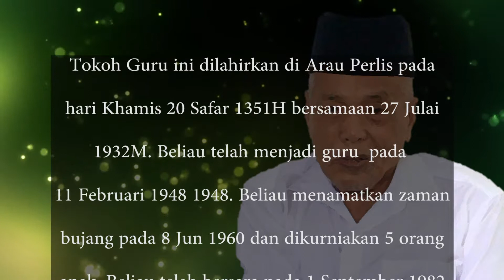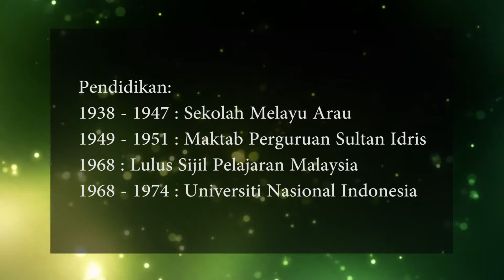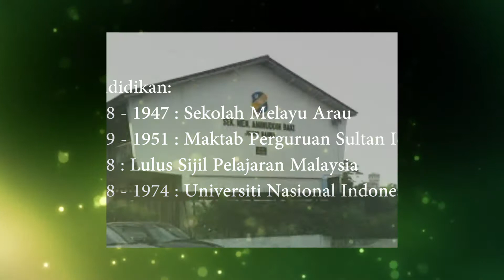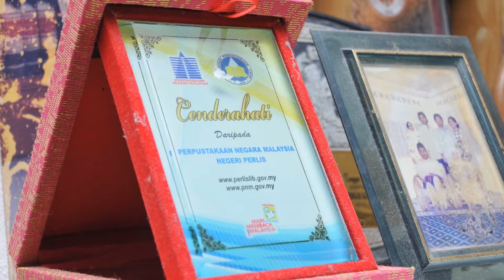tokoh guru perlis 2018